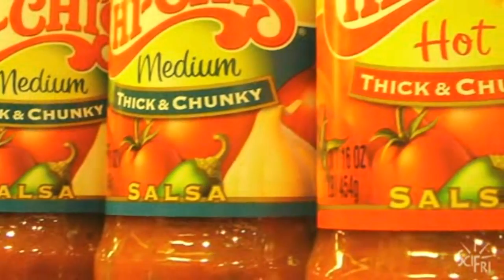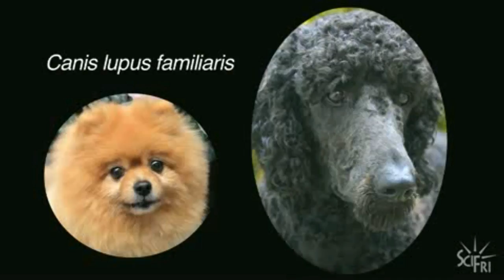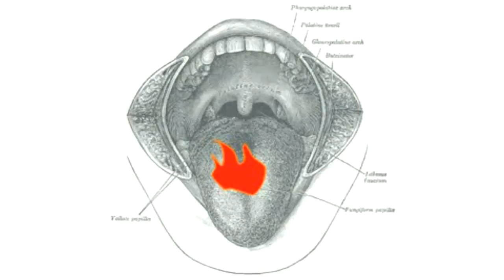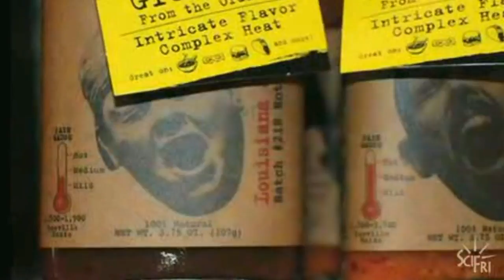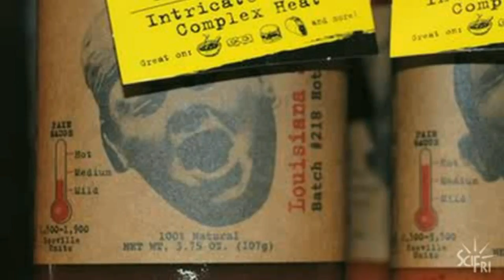Why We Love Peppers!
Like many spice junkies, who believe they could develop a tolerance to the burning, painful sensations generated by eating chilis. But as a chef and researcher in chemosensory sensations, I know better.  We will explain how capsaicin creates a chemical cascade inside your body and why emotions might make chili lovers think they can handle the heat.  It's the agony and ecstasy of capsaicin!
… I have a small favor to ask. More people are watching than ever but advertising revenues across the media are falling fast. So, you can see why I need to ask for your help. This channel’s independent, takes a lot of time, money and hard work to produce. But I do it because I believe our perspective matters – because it might well be your perspective, too.

If everyone who watches our channel, who likes it, helps fund it, our future would be much more secure. Thank you.

Join the Good Karma Coffee Club!!!

☑️Amazon Wishlist

☑️Or Send Packages, Toys & Fan Mail To:
Lynn Jung
Carlton, OR 97111

The Scoville scale was developed by pharmacist Wilbur Scoville more than 100 years ago as a quantitative measurement for how hot chili peppers were.

Footage Courtesy of: Science Friday